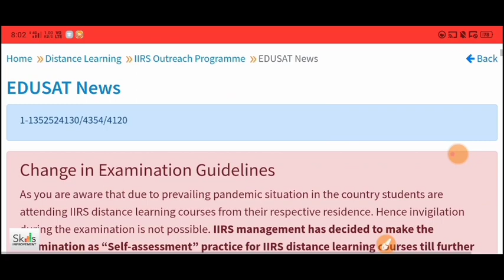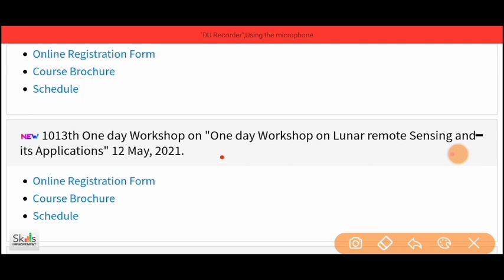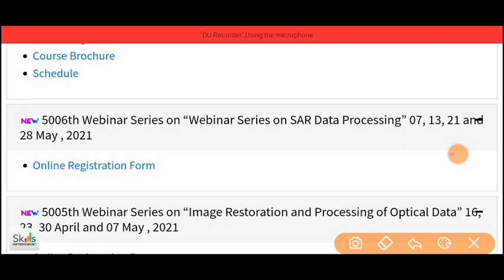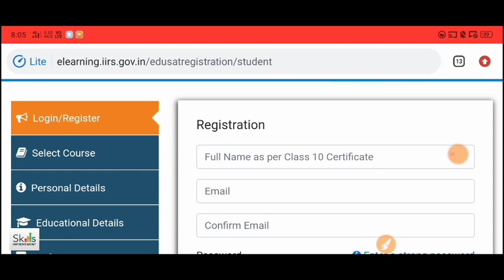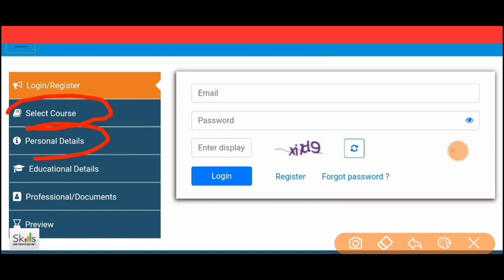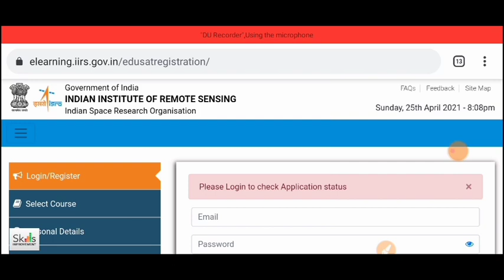ISRO Launched 2 New Free Courses and Workshop | Free Certificate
About this video:
In this video you will  know ISRO Government Certification Course

Topics covered in this video:
ISRO Launched 2 New Free Courses and Workshop
isro course for engineering
isro freee cousre with certificates
isro internship
isro job
free online course with certificate
isro news
isro recruitment 2019
isro recruitment
isro careers
isro certificate,
isro launch
freecoursesite
free online courses with certificates
free courses
isro website
isro offers free online course on remote sensing with certificate how to apply
isro free online courses
isro free certificate courses
free certificate
isro news
isro free courses how to apply
isro free courses latest
free online courses with certificate
free courses
free course
isro free certificate course
isro india
isro courses online,
isro course certificate,
isro courses after 12th science,
isro courses after 12th,
isro courses after 10th,
isro courses after 12th commerce,
isro courses for class 10,
iirs isro courses,
isro iirs outreach course,
isro iirs online course,
isro classes,
isro 5 day course,
isro iirs free course,
isro online courses,
isro iirs course on satellite photogrammetry,
isro free course registration,
isro 1 week course,
isro online courses 2020
isro exam 2020
free it certifications online
isro free course
Government free course
Isro ke free course
isro job
Isro certifcate